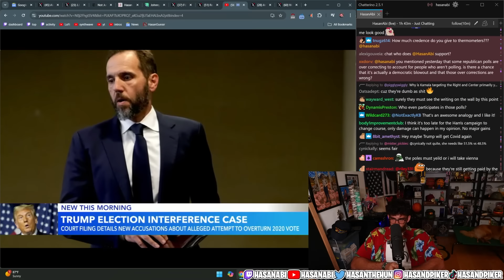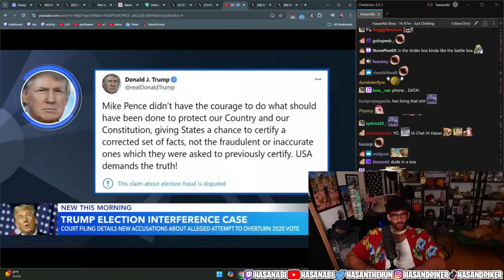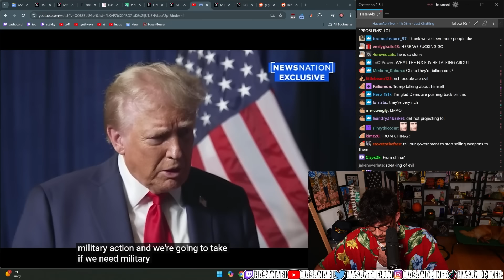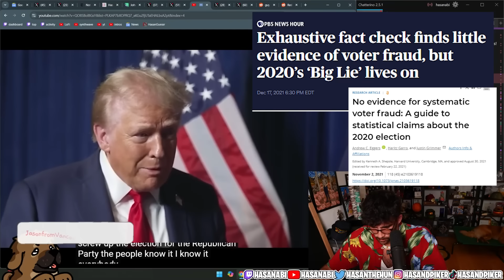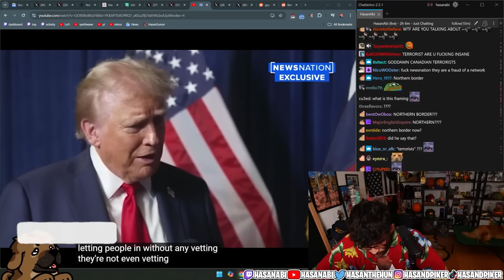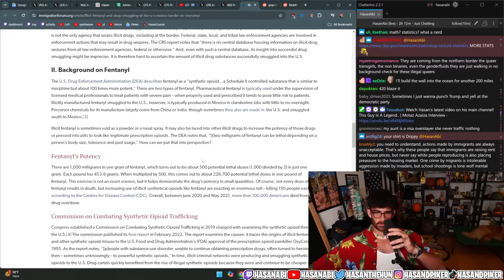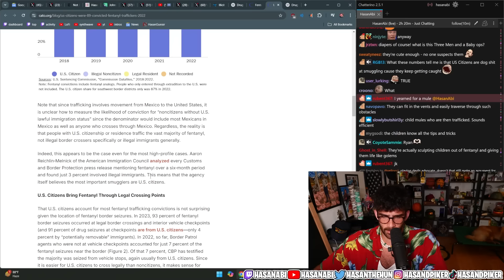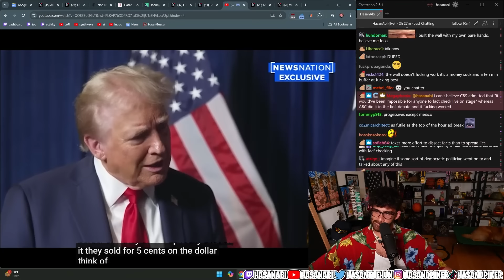Donald Trump is CRYING Over New Legal Troubles | Hasanabi reacts